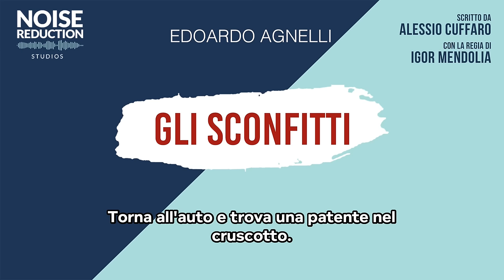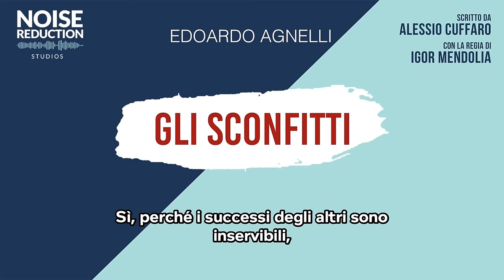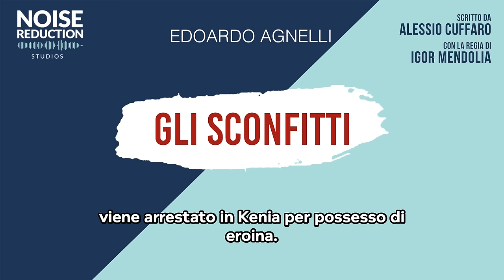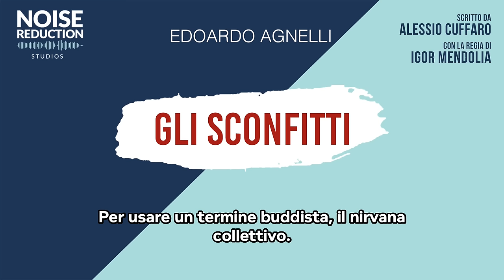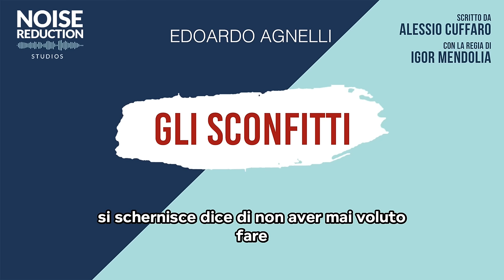Gli sconfitti - Edoardo Agnelli - podcast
È la mattina del 15 novembre del 2000, sull’autostrada Torino Savona, all’altezza di Fossano, c’è una Fiat Croma accostata alla spalletta laterale di un viadotto che si staglia per 80 metri sul greto del fiume Stura. La macchina sembra incustodita, ha i fari accesi, lo sportello aperto, al suo interno un bastone e delle sigarette. Ad accorgersi per primo dell’auto abbandonata è un operatore del servizio stradale che accosta, si sporge oltre la spalletta, e vede un corpo inerme ottanta metri più giù. Capisce che il proprietario della Croma si è suicidato lasciandosi cadere nel vuoto. Torna all’auto e trova una patente nel cruscotto, la apre e resta sbalordito quando scopre che il documento è a nome di Edoardo Agnelli, il figlio di Gianni Agnelli, l’avvocato, il magnate dell’automobile, l’uomo più ricco e potente del Paese. Questa è la storia di Edoardo, di un erede mancato, un uomo destinato ad avere tutto e a non afferrare niente. Questa è la storia della sua sconfitta.

Scritto da Alessio Cuffaro
Regia di Igor Mendolia
Voce aggiunta: Saulo Lucci

Fonti: video "Enzo Biagi intervista Giovanni Agnelli - Spot 1986" pubblicato il giorno 08 agosto 2022 sul profilo di Tony Pagoda; video "agnelli" pubblicato il giorno 26 febbraio 2014 sul profilo di Paolo da Tokyo; video "EDOARDO AGNELLI | FILM in DEVELOPMENT" pubblicato il giorno 24 febbraio 2015 sul profilo di atlantis fertius; video "EDOARDO AGNELLI INTERVISTA" pubblicato il giorno 11 agosto 2023 sul profilo di Gianfranco Carmela; video "L’Ultimo Volo - Edoardo Agnelli" pubblicato il giorno 04 ottobre 2021 sul profilo di dangelosante.info.